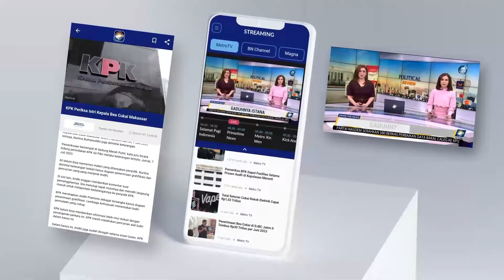Istri Tom Lembong, Ciska Wihardja Saksikan Sidang Sidang Praperadilan Suaminya di PN Jakarta Selatan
MetroTV,

Momen istri Tom Lembong, Ciska Wihardja yang menyaksikan keterangan suaminya dalam sidang praperadilan di Pengadilan Negeri Jakarta Selatan, Kamis (21/11). Tom memberikan keterangan terkait kasus yang menjeratnya. Saat ini, Tom tengah mendekam di rumah tahanan Salemba setelah resmi ditetapkan sebagai tersangka.

Jurnalis: Satrio Adi